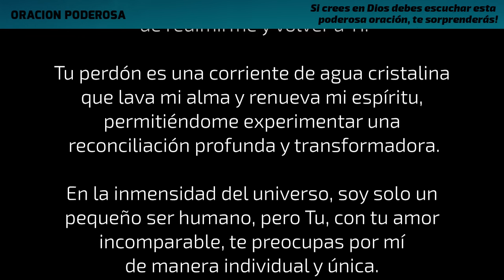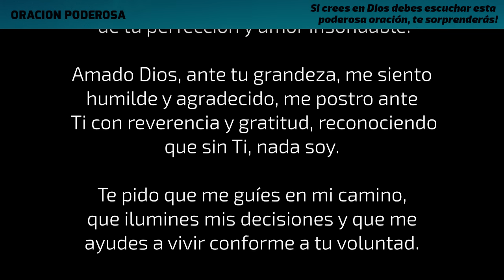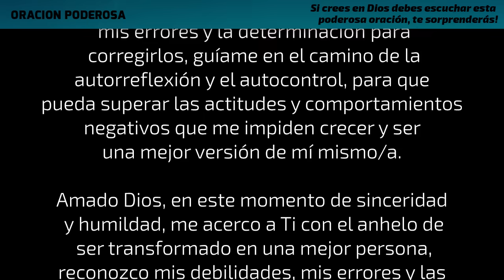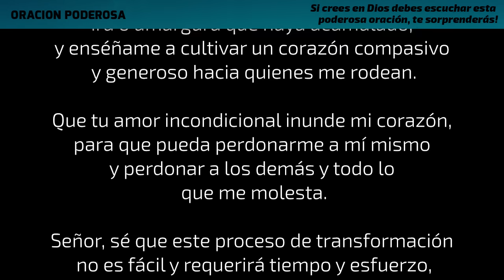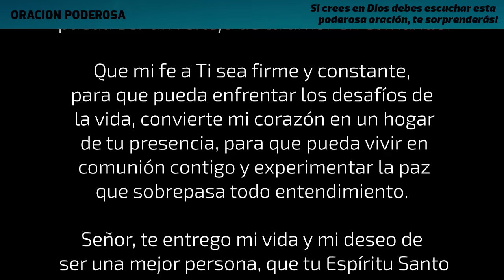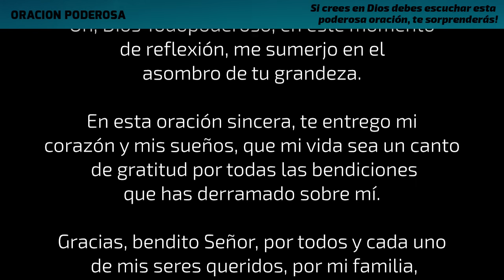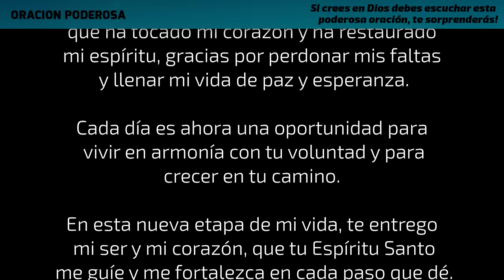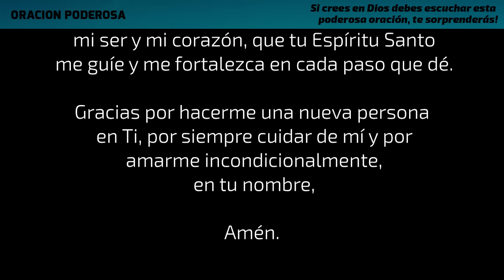Si crees en Dios debes escuchar esta poderosa oración, te sorprenderás!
¿Crees en Dios? Entonces debes escuchar esta oración poderosa y te sorprederás de su poder! Compártela con todas las personas que sabes que lo necesitan.